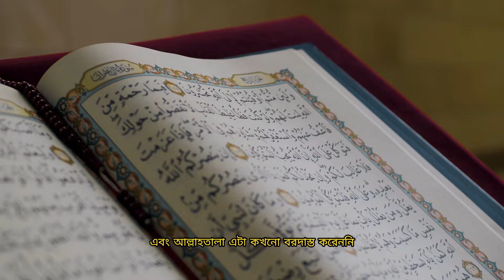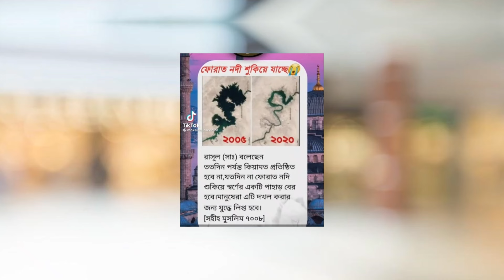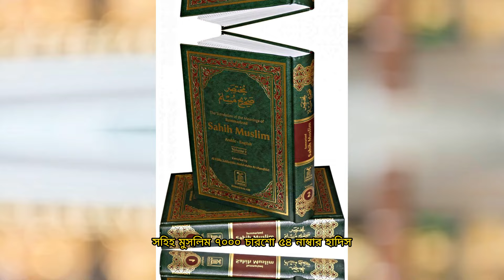শুকিয়ে যাচ্ছে ফোরাত নদী, কেয়ামত কি তবে সন্নিকটে? Forat River SA 10 TV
শুকিয়ে যাচ্ছে ফোরাত নদী, কেয়ামত কি তবে সন্নিকটে? Forat River
 SA 10 TV
Euphrates
 Euphrates River Drying

follow us in fb : Farhan Ahad